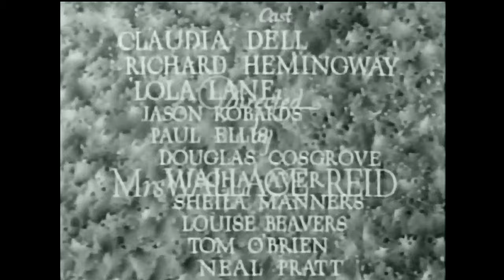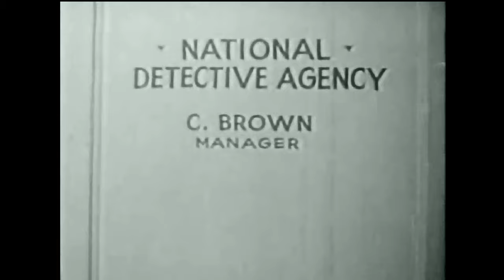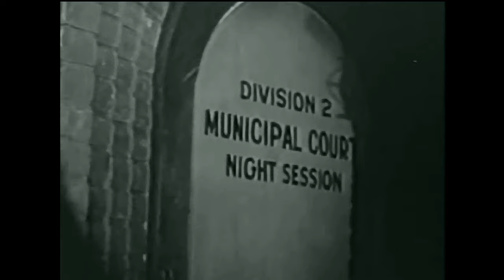Hastings Mystery Theater "The Woman Condemned" (1934)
MYSTERY/CRIME/DRAMA
Jerry, a young newspaper reporter, intrigued by the charm and beauty of Barbara, a girl accused of murder, sets out to prove her innocence in the face of a damaging array of circumstantial